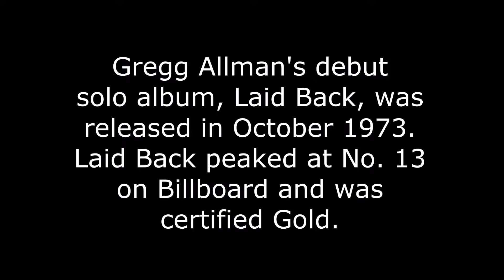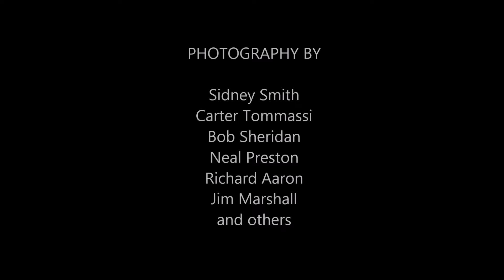Gregg Allman - Laid Back Era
A compilation of photos from the early 70's during the time Gregg Allman released his first solo project, Laid Back. This video features Gregg Allman's song "Multi-Colored Lady" from the Laid Back album.

Gregg Allman is undoubtedly among rock and roll’s greatest and most influential artists, his soul-fired and still utterly distinctive voice one of the defining sounds in all of American music. From his founding role in the one and only Allman Brothers Band to his long and storied solo career, Allman has proven himself an iconic singer/songwriter and exceptional practitioner of the American blues tradition. Allman has also accrued a remarkable list of honors over his five decade career, including the ABB’s 1995 induction into the Rock and Roll Hall of Fame and 2012 Lifetime Achievement Award at the 54th Annual GRAMMY® Awards as well as his own 2006 induction to the Georgia Music Hall of Fame. Gregg’s masterful debut solo album Laid Back has been remastered for release as an expanded two-disc deluxe edition and reissue on vinyl. The deluxe edition of Laid Back features more that two dozen bonus tracks of rarities including unreleased demos, outtakes, alternates and new mixes.  Also, the long-out-of-print live album, The Gregg Allman Tour has been reissued on vinyl for the first time in over three decades.